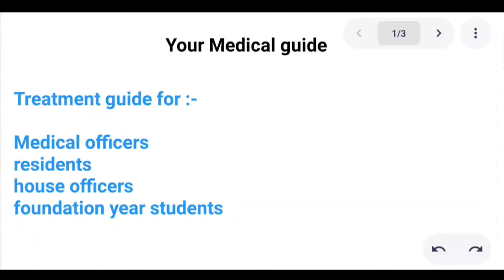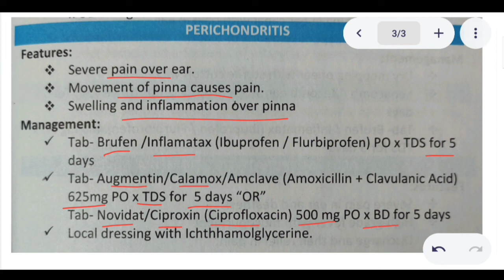what is perichondritis | ear infections | study with dni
hello everyone in this video i have discussed what is perichondritis, common ear infections and diseases, this video series is a part of my lectures about common diseases which we encounter frequently in out patient department.